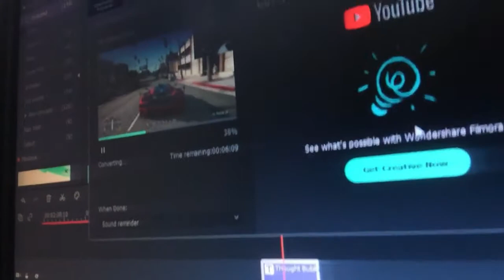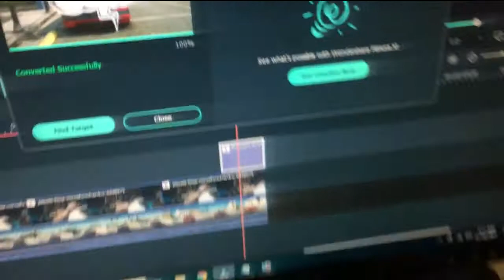4:57 AM | PARATA VLOG | SAJID KHAN